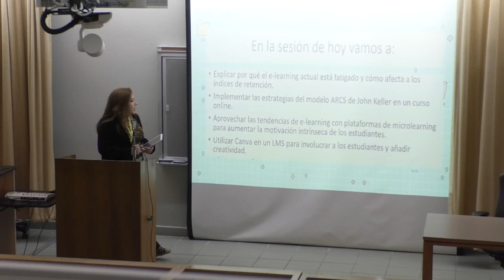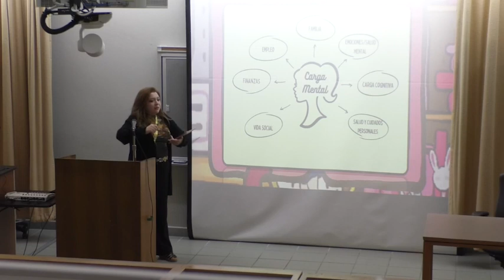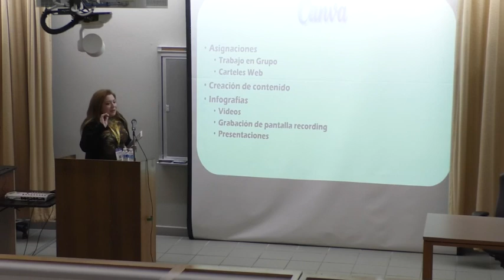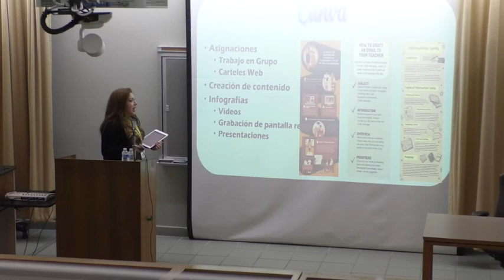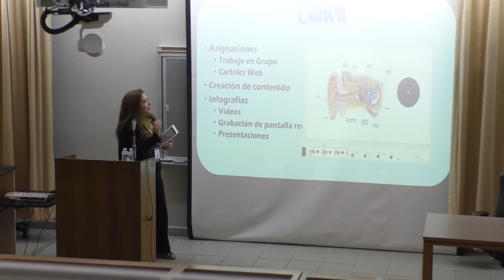Online Learning: Designing to Motivate Fatigued E-learners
Speaker: Siria Carrasco, University of Texas Rio Grande Valley

Language: Spanish